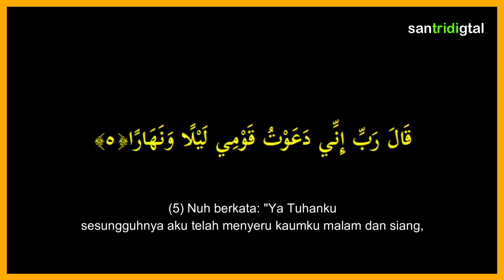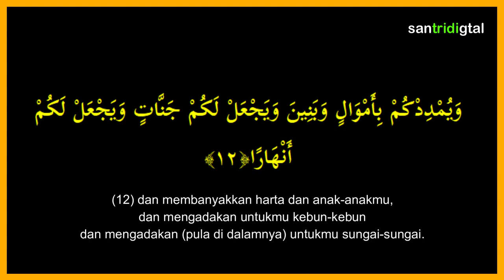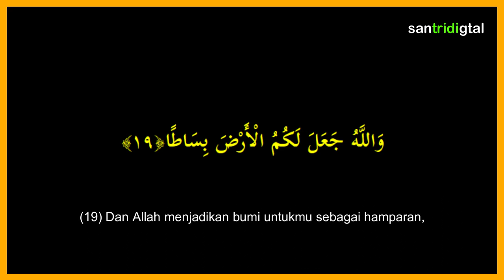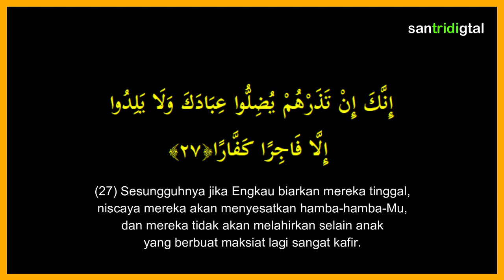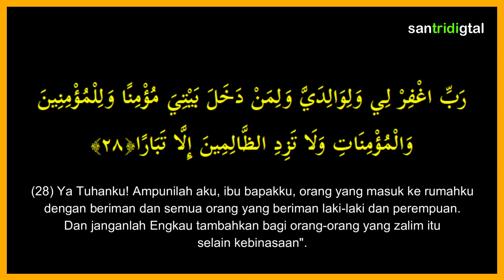Surah Nuh [ Nabi Nuh ] 28 Ayat, Makkiyah - Sheikh Abdullah Al Khalaf | Nur C Kid 071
Surah Nuh [ Nabi Nuh ]
28 Ayat, Makkiyah